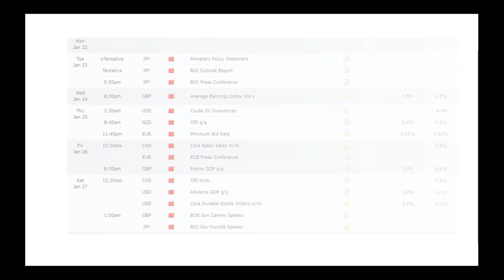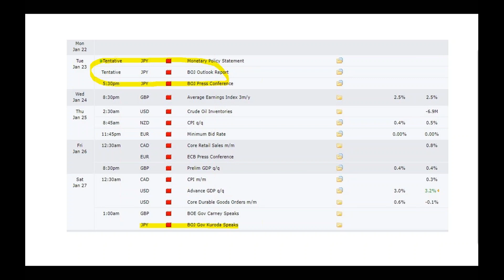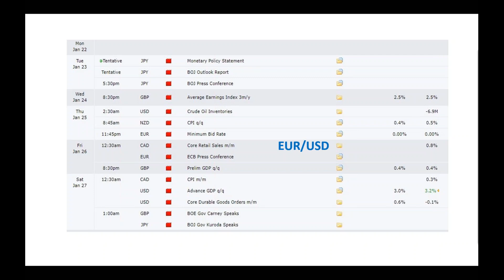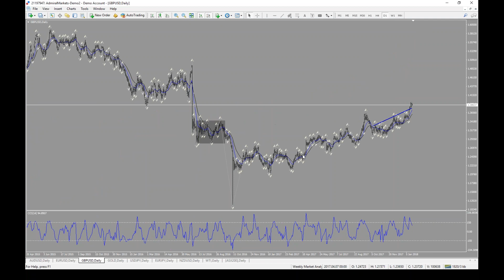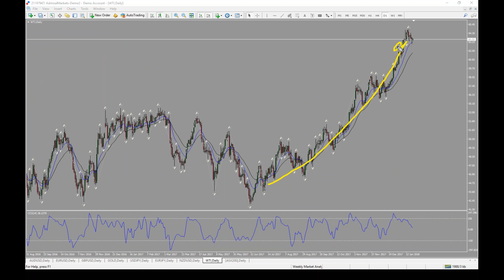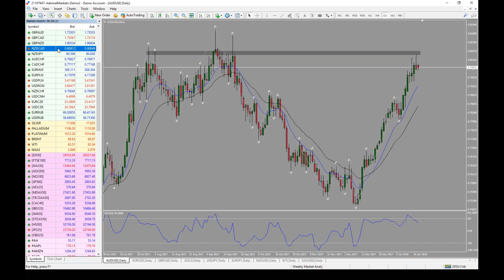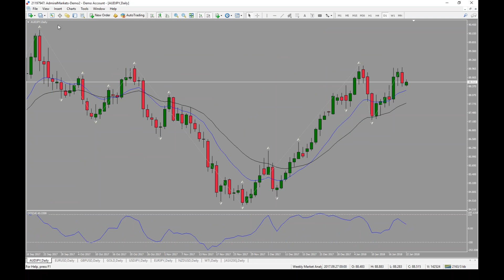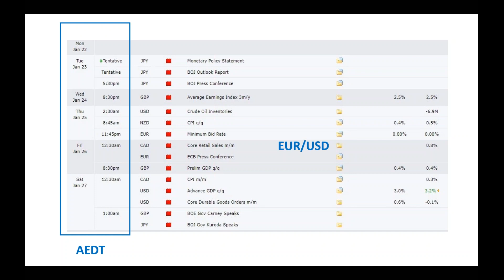Weekly Market Analysis with Cristian Moreno (Jan 22, 2018)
In-depth Weekly analysis of the Forex markets including live trades.